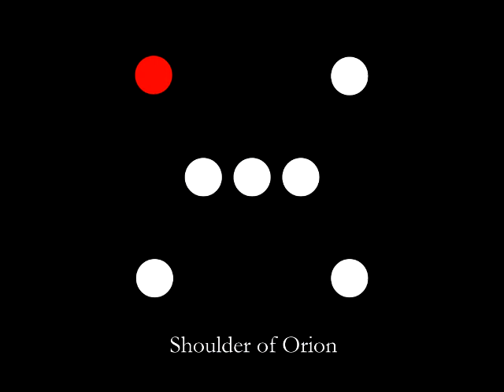Shoulder of Orion - There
From Shoulder of Orion's 2010 self-titled album.